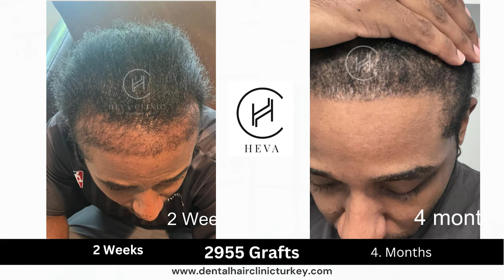NO SHAVED Afro Hair Transplant Results - 2955 GRAFTS | 12 MONTHS